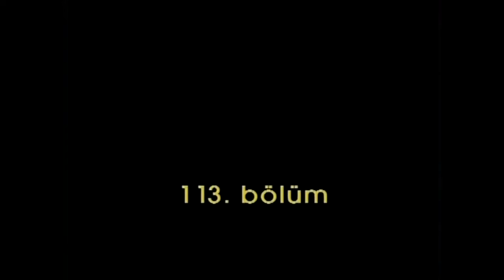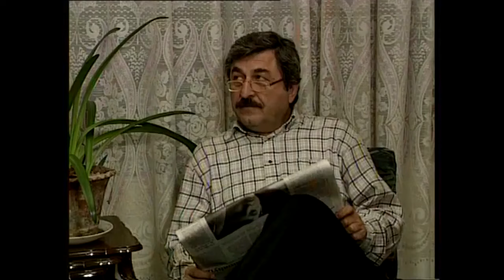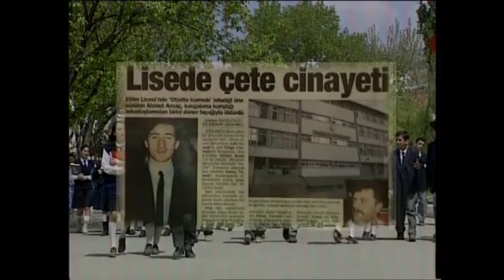Mahallenin Muhtarları 113. Bölüm HD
Arkadaşlıklar, aşk, kin, aile kavgalarıyla dolu bir sevgi dolu mahallede yaşanan onlarca olay... Her ne kadar acı verici olsa da hayat her zaman tatlıdır.

Oyuncular: Cihat Tamer, Erkan Can, Aydan Burhan, Esra Akkaya, Sevil Üstekin, Yalçın Gülhan, Filiz Taçbaş, Leman Çıdamlı, Işık Aras, Kutay Köktürk, Ayşe Demirel, Kazım Eryüksel, İhsan Bilsev, Mehtap Anıl, Ali Cağaloğlu, Fulya Kumcu, Nedret Özbek, Nedim Doğan, Goncagül Sunar, Meral Kurtuluş, Açelya Akkoyun, Reyhan Ayyüzlü, Ünal Gürel, Nezih Tuncay, İsmet Özhan, Naz Onel, Çiğdem Saraçoğlu, Onur Dikmen, Alp Balkan, Selma Özkanlı, Onur Akay, Enes Bilgin

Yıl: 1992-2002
Tür: Aile
Senaryo: Kandemir Konuk
Yönetmen: Oğuz Yalçın, Filiz Kaynak, Avni Kütükoğlu, Nursan Esenboğa